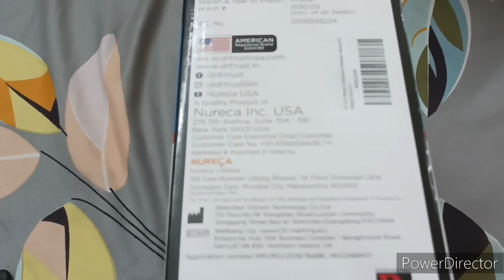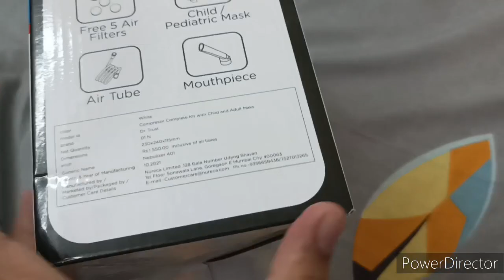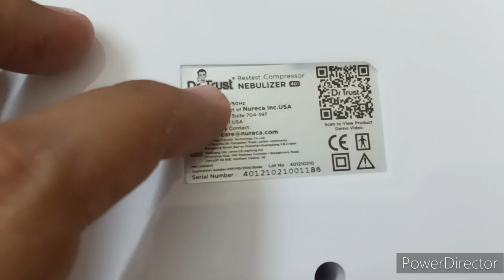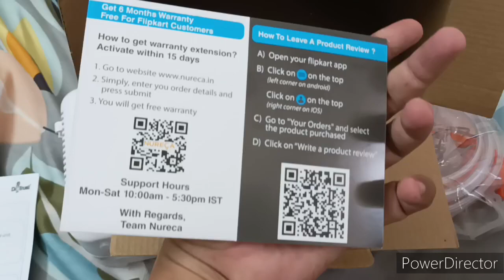Dr Trust Bestest Compressor Nebulizer Machine Kit (White) Pack Of 1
Dr Trust Bestest Compressor Nebulizer, made with RespiRight technology aids in adequate and thorough inhalation of respiratory medications prescribed by doctors. The device is designed to convert saline water and medications of different viscosities into an aerosol mist. This facilitates the medicines to reach deep into the lungs with maximum absorption. The best feature about the device is that it is easy to operate and can be conveniently used by children and old people. It provides them with ease to inhale the medications. It helps in healing respiratory conditions like Asthma, Acute bronchitis, Cystic Fibrosis, Bronchial Asthma, Chronic Bronchitis, Emphysema, Pneumoconiosis, Chronic Obstructive pulmonary Disease, Pulmonary infection, Small Airway disease and many more. Nebulizer is easier to use as compared to the inhalers, you just have to place the mouthpiece in your mouth and breathe in the medicine. Ensures Medication Is Atomized Into Fine Particles Faster, Reaching Respiratory Tract More Effectively. Low Noise (Noise Level Less Than 55 Dba (1 M Away)), Average Nebulization Rate More Than 0.3 Ml/Min